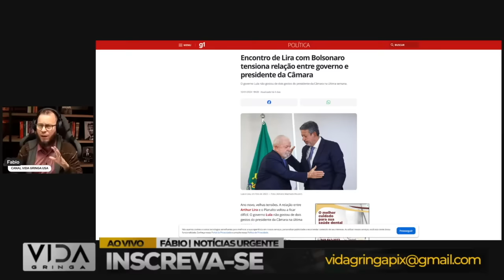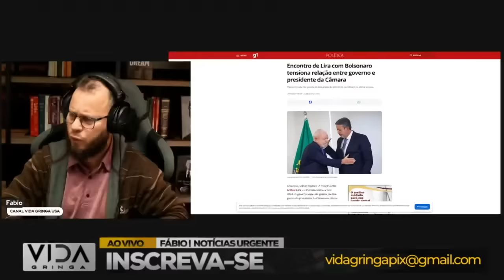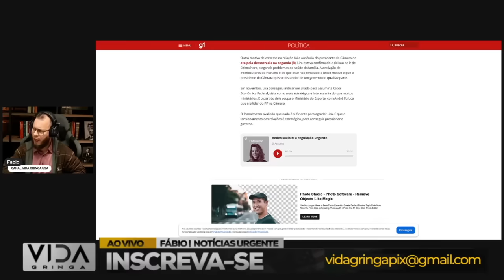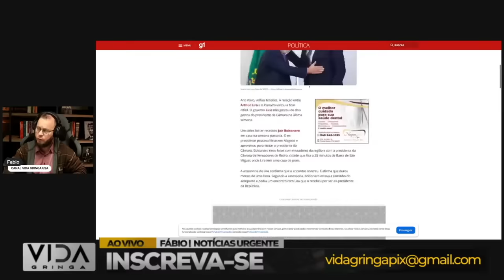Lira vai pro quebra pau